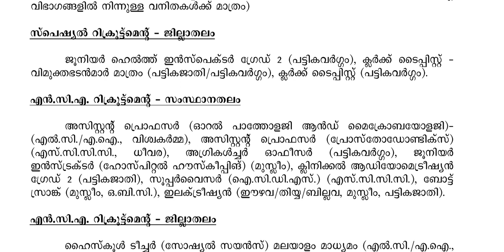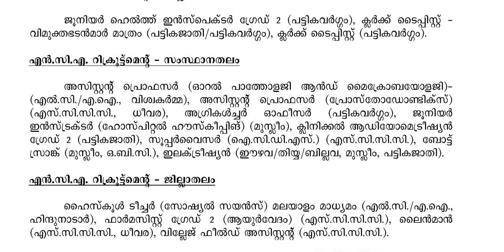PSC 2022 ഓഗസ്റ്റ്2ന് ചേർന്ന കമ്മീഷൻ യോഗ തീരുമാനം|Kerala PSC latest news-notification |2022 august2